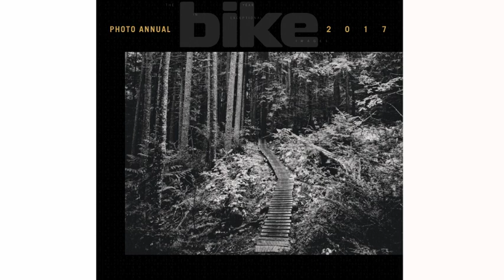Photo Annual 2017 Issue Teaser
From bangers to subtle moments, World Cup podiums to torn-off tear-offs, god light to low light, roosted turns to roached brake pads, our 2017 Photo Annual illustrates the rhythm of mountain biking through an uninterrupted 30-page gallery of the year’s exceptional images.